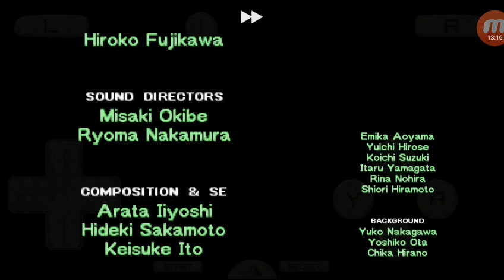Pokemon Mystery Dungeon explorers of Sky Todays oh my Gosh FINALE part 61: Tooken Down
twas a short episode but with the help of Loudred, we arrest the Haunter trio and yeah thats it